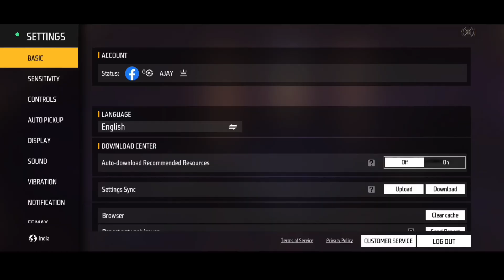AIM PRECISION CONTROL SETTING FULL DETAILS | BEST AIM PRECISION SETTING | PRO PLAYER SETTING 2023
About video - This video give knowledge about aim precision setting as well which is best setting.

Your queries 😎

1. free fire new event
2. free fire new event today
3. new event free fire
4. ff new event
5. ff new event today
6. free fire new update
7. today free fire new event
8. free fire new events
9. free fire today new event
10. new event ff
11. new event free fire today
12.new event in free fire
13.free fire today event
14.free fire event today
15.free fire today redeem code
16.free fire tonight event
17.free fire mai aaj rat 12 baje kya Aayega
18.how to get free dj Alok in free fire
19. Total gaming live
20.free fire live
21.dj alok giveway
22.free fire daimond giveway

1.Garena Free Fire Indonesia Live
2.Garena Free Fire Brazil Live
3.Garena Free Fire Brasil  Live
4.Garena Free Fire India Live
5.Garena Free Fire Singapore Live
6.Garena Free Fire Thailand Live
7.Garena Free Fire Bangladesh Live
8.Garena Free Fire United Kingdom Live
9.Garena Free Fire Nepal Live

Ignore  --